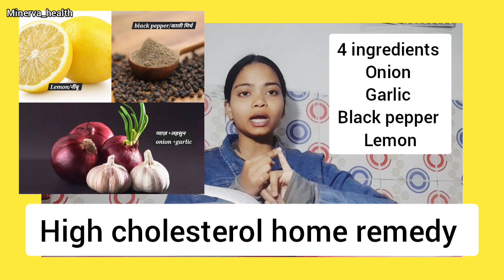कोलेस्ट्रॉल कम करने के उपाय | कोलेस्ट्रॉल कम करने का तरीका और दवा |cholesterol se bachne ke upay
Thanks & Regards
Dr. Sumedha Rajput
TEEETH
Dr sumedha, DOCTOR SUMEDHA